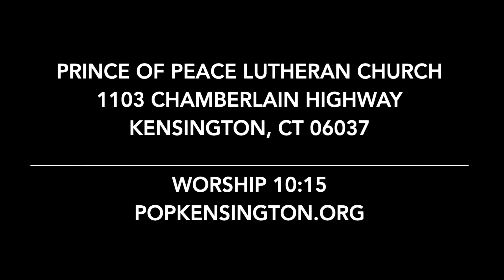Three Tents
Three Tents was preached at Prince of Peace Lutheran Church Kensington, CT (popkensington.org) on March 3, 2019. The text was  Luke 9:28-36, (37-43).